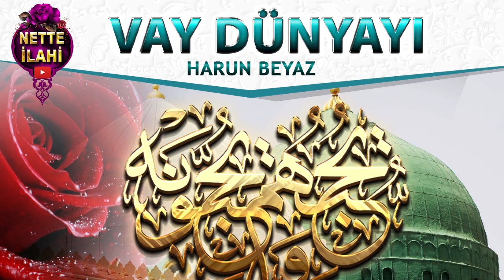Vay Dünyayı İlahisi I Sana Geldim İlahisi I Harun Beyaz I Nette İlahi